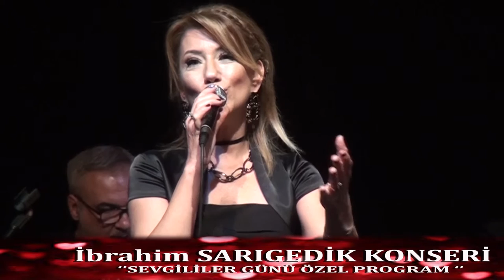AŞIK''ÖZLEM ŞAHİN ''İBRAHİM SARIGEDİK '' SEVGİLİLER GÜNÜ ÖZEL KONSERİ*2020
FİLİZ YİRMİBEŞ
GÖKALP YİRMİBEŞ
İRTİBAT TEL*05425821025